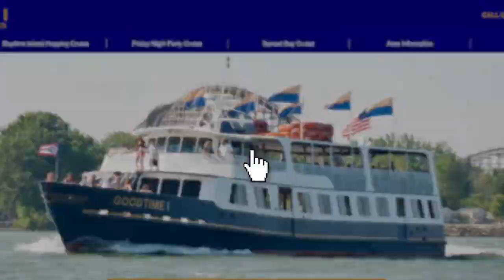ONA Featured Segment: Goodtime Boat Line